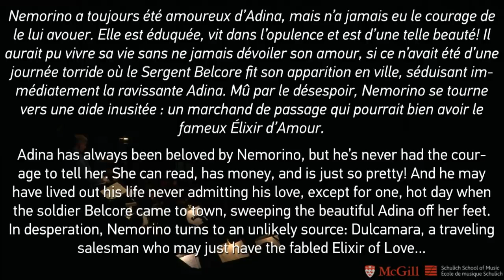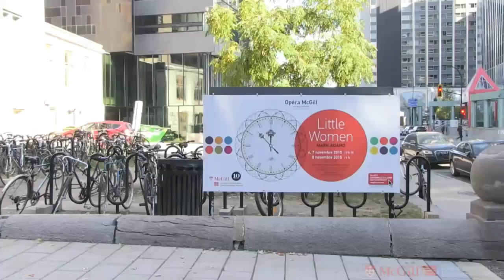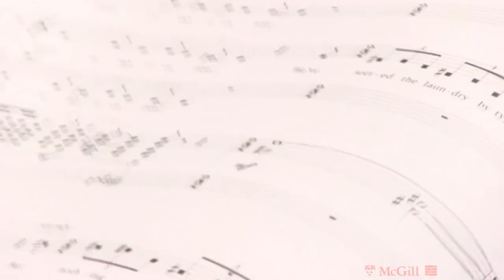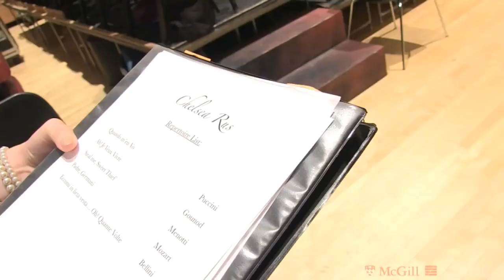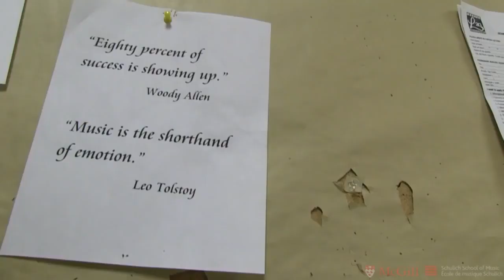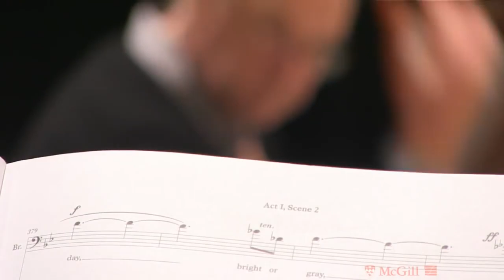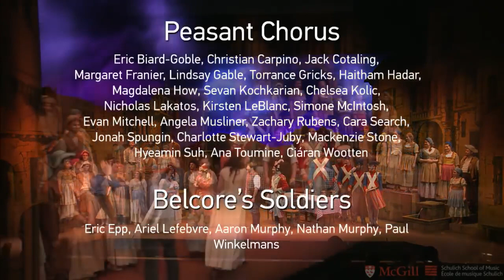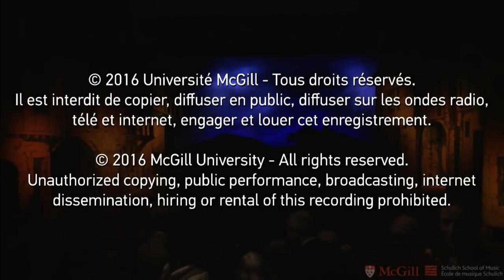Donizetti: Elisir d'amore - Opera McGill/McGill Symphony Orchestra (2016: Cast 2)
Elisir d'amore by  Gaetano Donizetti (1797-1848)

Opera McGill & McGill Symphony Orchestra - Patrick Hansen, conductor
Opera McGill - Stephen Hargreaves, principal coach
François Racine, stage director.

Cast:
Giannetta - Michelle Fares
Nemorino - Aaron Scarberry
Adina - Paula Berry
Belcore - Igor Mostovoi
Dottore Dulcamara - Jean-Phippe McClish
Notario - Simone McIntosh

Belcore's Soldiers - Eric Epp, Ariel Lefebvre, Aaron Murphy, Nathan Murphy, Paul Winkelmans

Recorded Jan. 29, 2016, Pollack Hall, Schulich School of Music, McGill University, Montreal